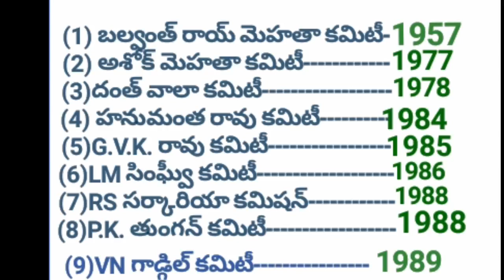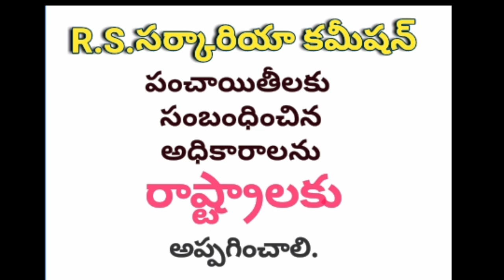R.S. సర్కారియా కమీషన్: చాశ్రీ : పంచాయతీ రాజ్ కమిటీలు :Panchayat Secretary Group 3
*📚చాశ్రీ FREE ONLINE TEST📚*
*🌸పంచాయతీ కార్యదర్శి Special🌸*
*💠RS సర్కారియా కమీషన్*
*🔷మార్కులు: 15*
*👆పై వీడియో బాగా జాగ్రత్తగా , ఏకాగ్రతగా చూసి, నేర్చుకున్న తర్వాత మాత్రమే క్రింది online Test నిజాయితీగా చూడకుండా వ్రాయండి, మీ టాలెంట్ check చేసుకోండి*
*🔺ఇది Free TEST మరియు Password లేదు.ఈ  ఎప్పుడైనా,ఎక్కడైనా ఎన్నిసార్లైనా వ్రాసుకోవచ్చు*

*🌸🌸మీ చాశ్రీ🌸🌸*
మిగిలిన పంచాయతీ సెక్రటరీ వీడియోలు కోసం క్రింది లింకును ఓపెన్ చేయండి